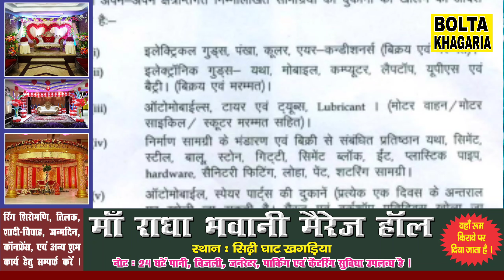बिहार: Lockdown के बीच शर्तों के साथ खुलेंगी कई तरह की दुकानें देखें वीडियो ।